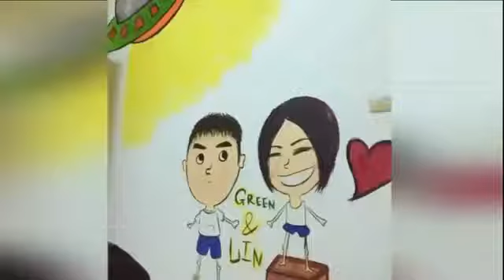谢依霖生日当天宣布结婚了 大方晒结婚照公布男方姓名